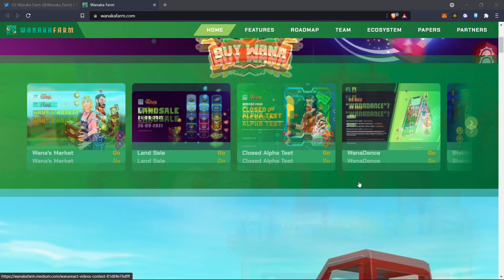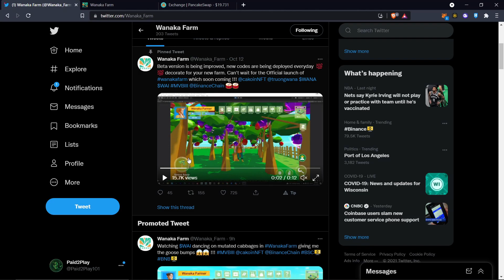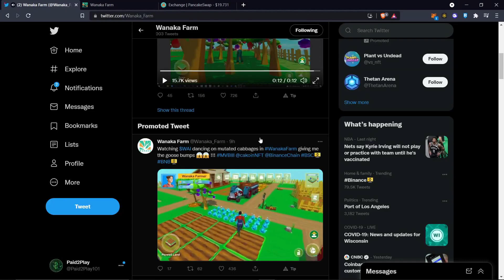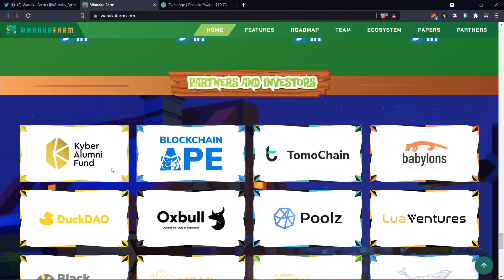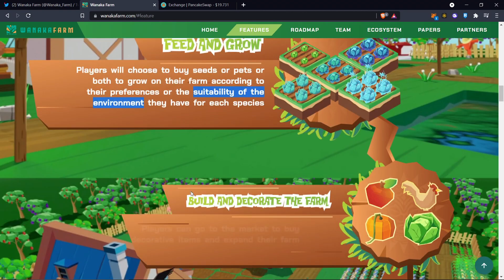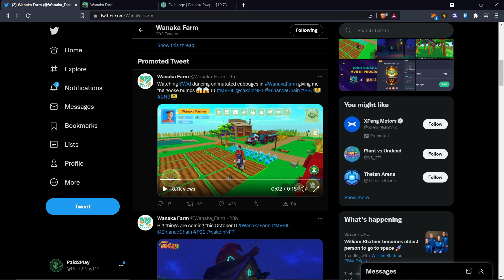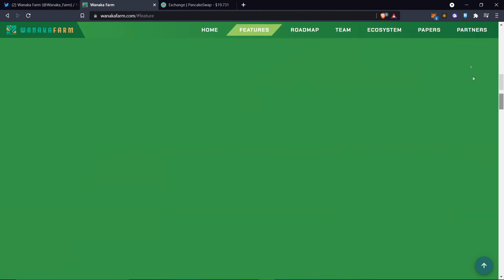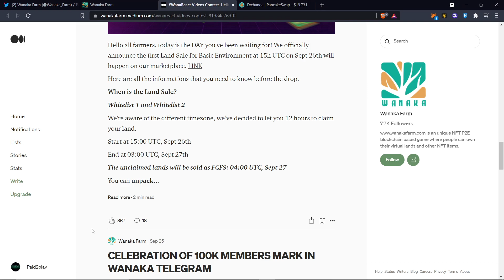Wanaka Farm Update | Land Sale. | Market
Announced this game on my discord a while back. Good luck to everyone that has gotten in on this amazing project.

                          TIMESTAMPS:
0:00 Intro
0:30 Epic